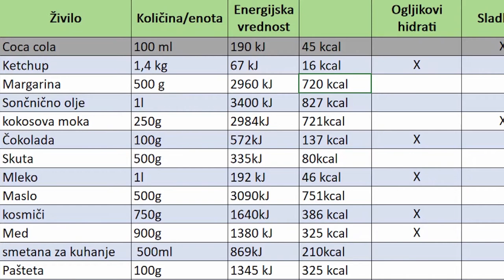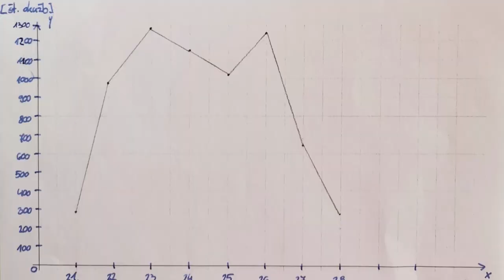ATS STEM learning unit at OŠ Danila Kumar (SI): How to make something out of what I put in myself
Eight grade students were encouraged to find a healthy lifestyle as part of the STEM unit "How to make something out of what I put in myself". The sustainable development goal we identified in our unit is 'Health and Wellbeing'. We started from the current problem of decline in motor skills and increase in obesity among students. In biology, physics and chemistry, students investigated the energy values of products from their home and the energy consumption during different physical activities. In all activities, students cooperated with each other and assessed their competencies in collaborative work. At the end, the students created personalised "My Plan for a Healthy Day" plans in the form of diaries, calendars and videos. They also presented their products and pointed out their advantages and disadvantages.